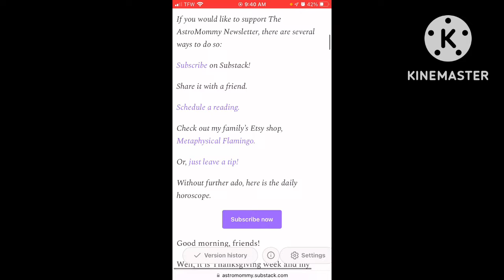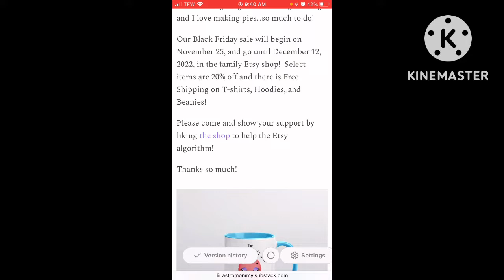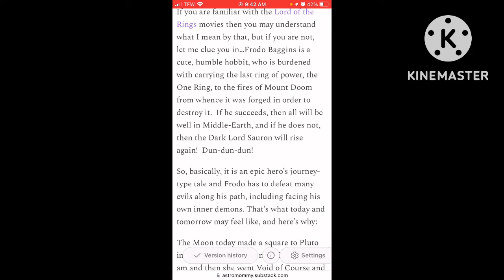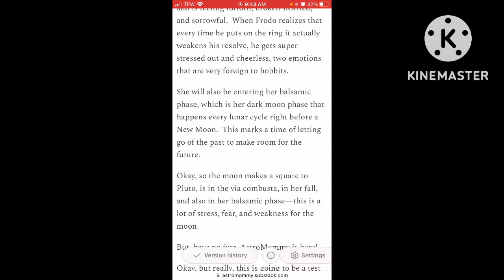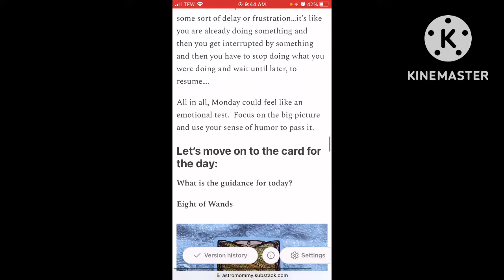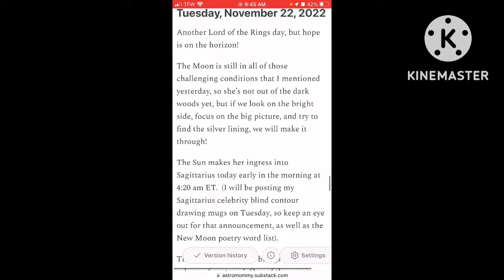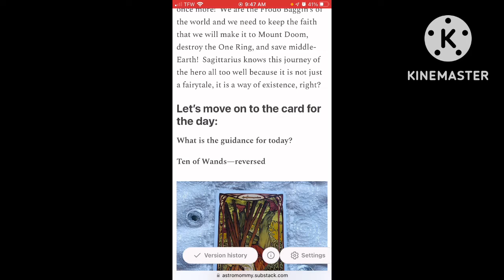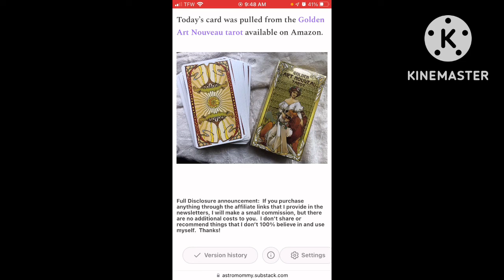Moons Ingress Into Scorpio, Suns Ingress Into Sagittarius—A Hero’s Battle Against Inner Demons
This is the read-aloud version of the daily horoscope that I publish in the AstroMommy Newsletter on Substack.

Here are the timestamps for today's horoscope:

0:00 Welcome to the AstroMommy Newsletter Introduction
0:45 Daily Horoscope Title and Date
0:57 :Good morning, friends!  Updates
1:40 Daily Horoscope for Monday November 21, 2022
4:58 The card for the Monday
5:28 Daily Horoscope for Tuesday, November 22, 2022
7:00 The card for the Tuesday
7:32 Question for you & End Remarks
7:40 Astrology, quick links, and resources

To read the publication (or access the links within), please click on this link and read the most recent post

Morgan-Greer Deck

Morgan’s Tarot

Native American Tarot Deck by Magda Weck Gonzalez

The Tarot of Gemstones and Crystals by Helmut G. Hoffman available (in a newly designed deck by Agmuller Neuhausen)

Until tomorrow,
 AstroMommy